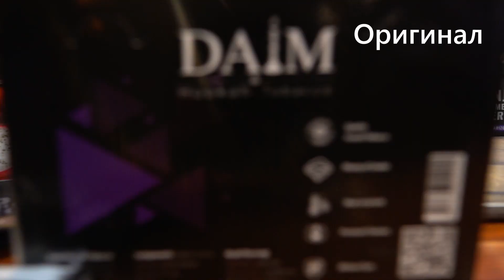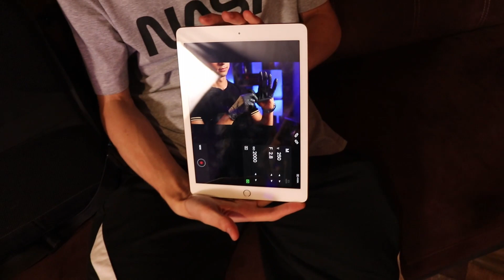Hookah B-Roll | Behind the scenes | How to make B-Roll Video